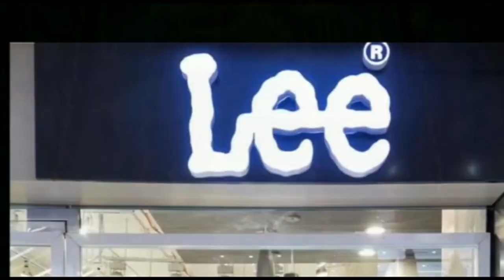बहादुरपुर. प्रखंड में 19 मुखिया क्लीन बोल्ड, चार ने बचायी कुर्सी